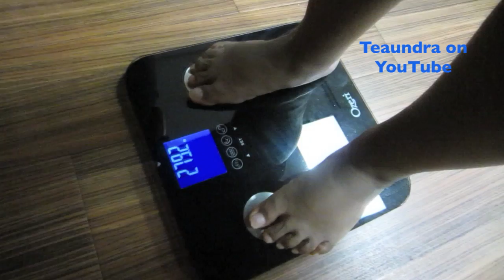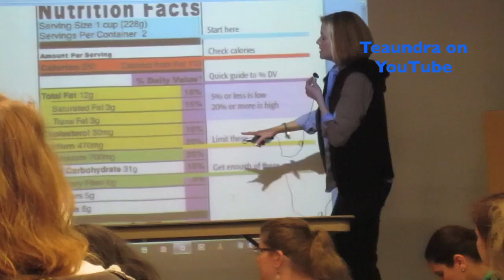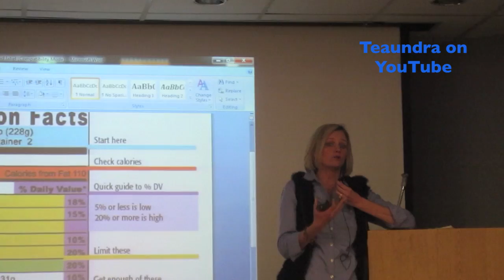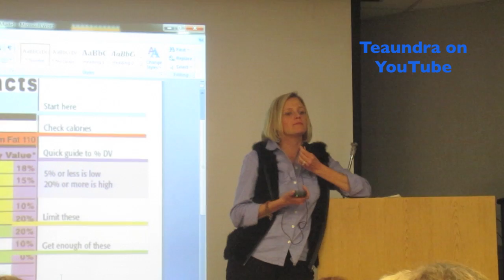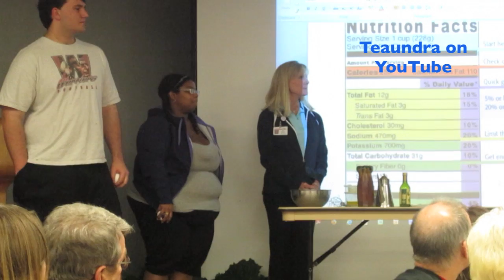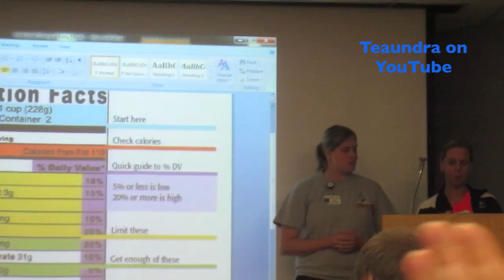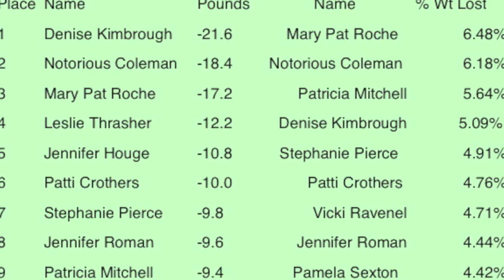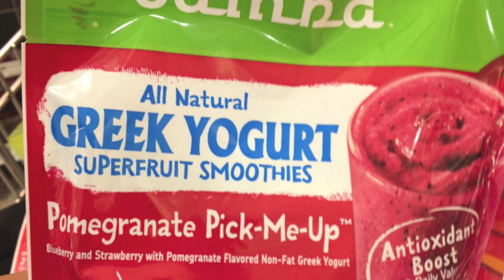Weight Loss Diaries Episode 4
Here is entry 4 which covers my 2nd weigh in

Song in Video is: My Body by Teairra Mari

Link to Daniel D songs

Feel free to follow me on the following sites and don't be shy if you let me know who you are I'll definitely connect with you!
Instagram: MsPhD26 (I'm on here just about everyday)
Twitter: @MsPhD26 (I don't tweet much anymore)
Pinterst: Cnortorious